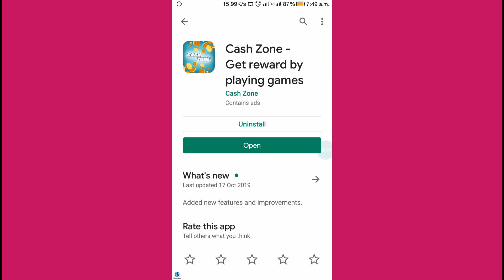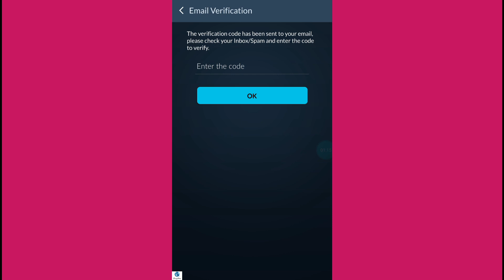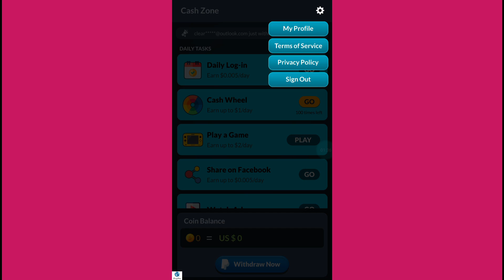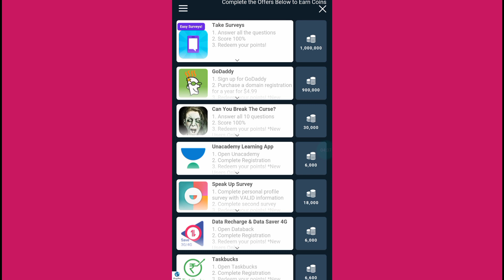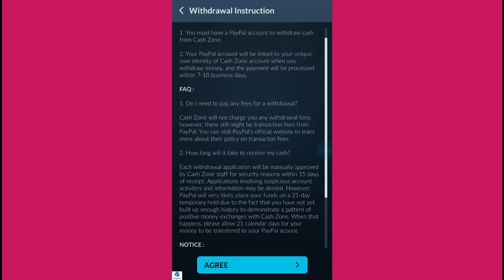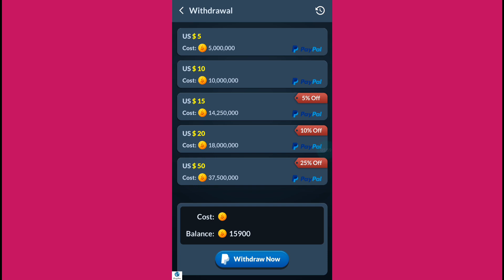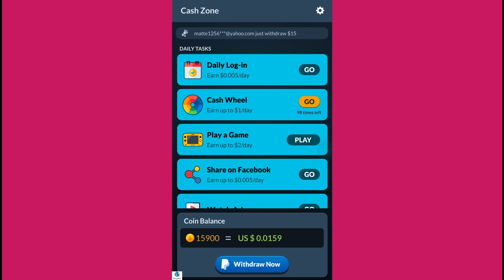Cash zone app full review || earn money online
Hello friends ajki video m humne cash zone application ka review kiya h to janne k liye application kaisi h ajki video ko last tk dekhna or video psnd aane pr ek like jroor krna thanks

Cash zone app full review

Thankyou regards hemu